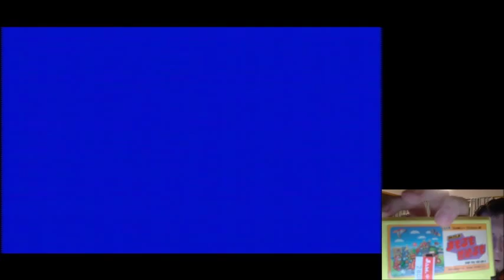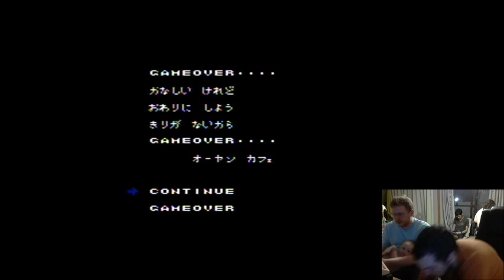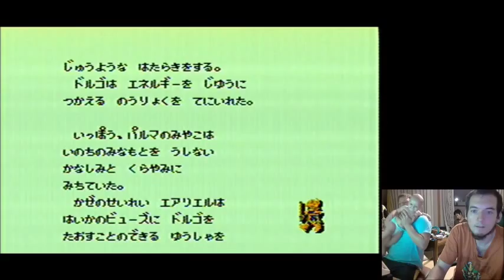Retro Monogatari Episode 22: Zombie Hunter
Come watch Andrew and Michi and me play Zombie Hunter and two other games that were okay too I guess.